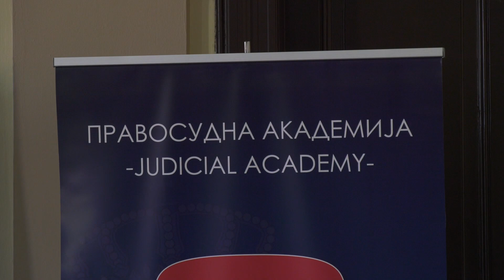Održan skup na temu „Nacionalna mreža sudija i tužilaca„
U velikoj sali Višeg suda održan je skup na temu „Nacionalna mreža sudija i tužilaca za primenu standarda Evropskog suda za ljudska prava u RS“.